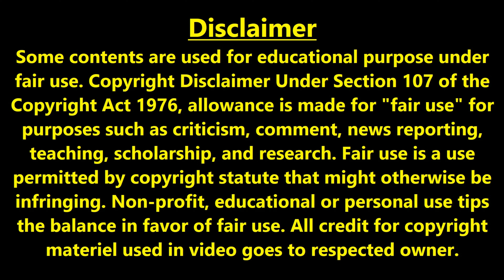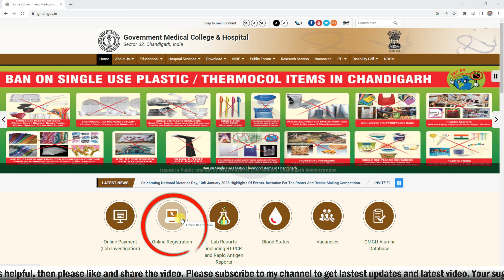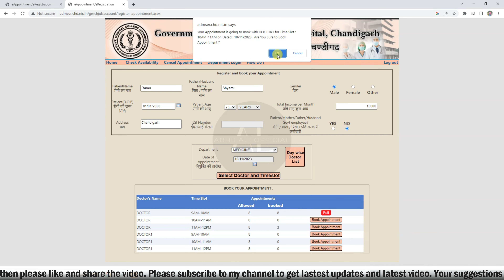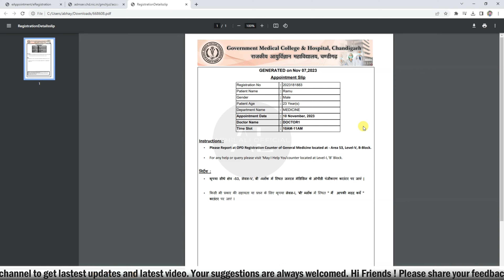GMCH Chandigarh Me Online Appointment Kaise Le | How To Book Appointment in GMCH 32 Chandigarh 2024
GMCH Chandigarh Me Online Appointment Kaise Le | How To Book Appointment in GMCH 32 Chandigarh 2023

About Video:
In this video I have explained the process of booking online appointment in Government Medical College and Hospital, Sector 32, Chandigarh.

Your Query:
gmch chandigarh
gmch 32 chandigarh
online appointment
doctor appointment
opd registration
chandigarh hospital
sector 32
government medical college and hospital sec-32 chandigarh
easy way appointment chandigarh hospital
online registration for appointment
eyes hospital sec-32 chandigarh
appointment for government medical college sector 32
online appointment sector 32 chandigarh
sector 32 hospital chandigarh 2023